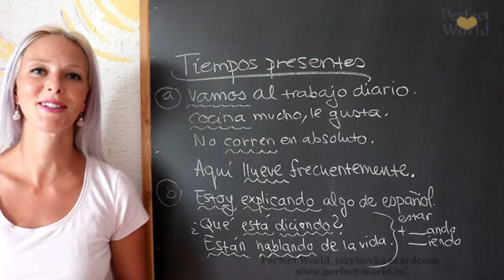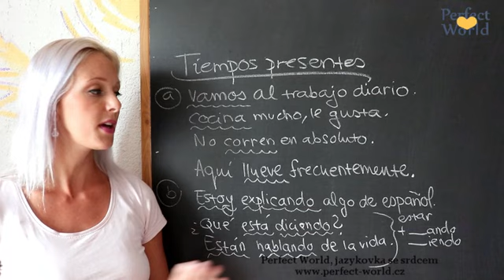Španělský videotip: Přítomné časy ve španělštině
Že je ve španělštině přítomný čas pouze jeden? Kdepak! Poznejte díky našemu videotipu, jaké máte ve španělské přítomnosti možnosti :-)